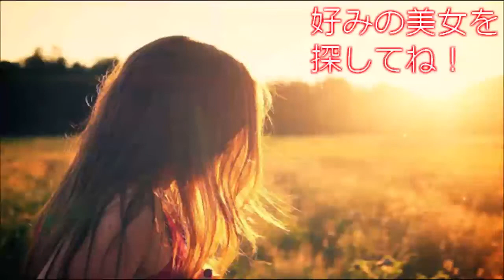【世界の美女】Devin Brugman take3